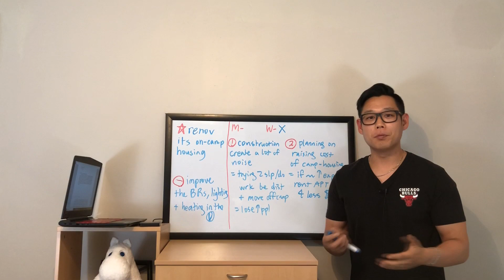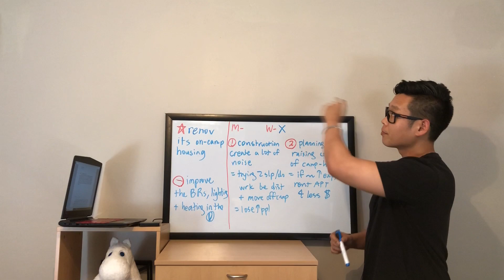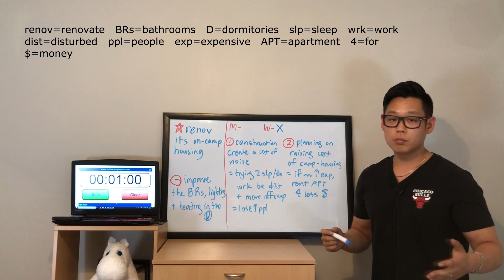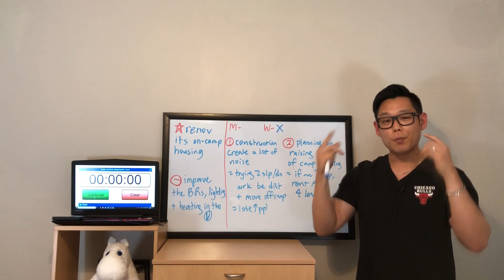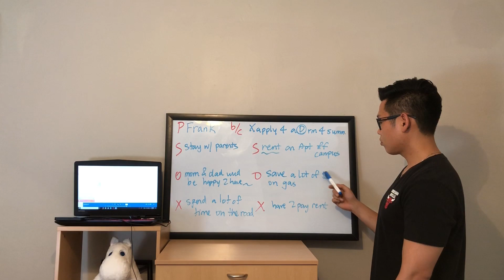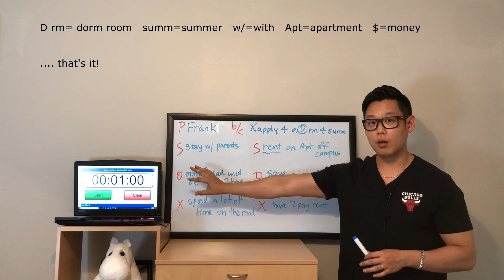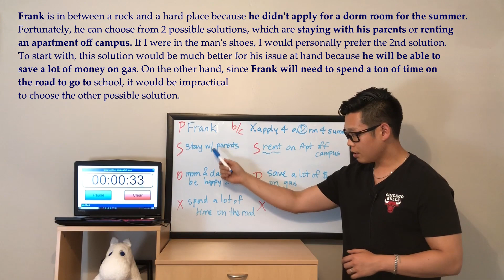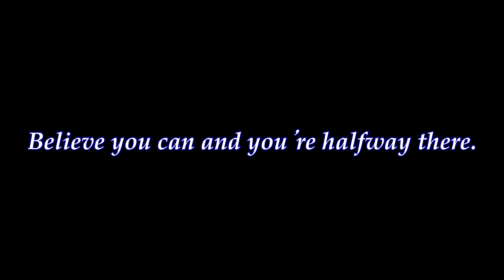🎉💕How to get a 30 on SPEAKING & Congratulations~ (Task 3&5 TPO:11)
함께 화이팅! Let's get the job done together!